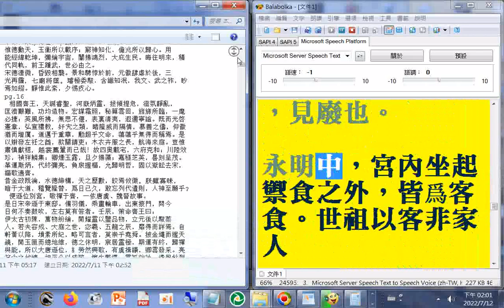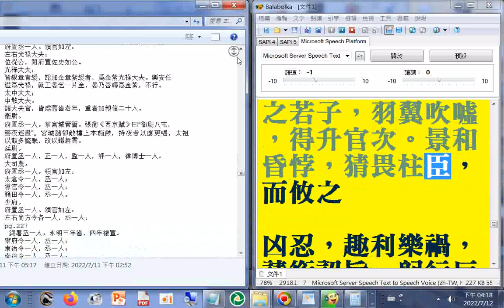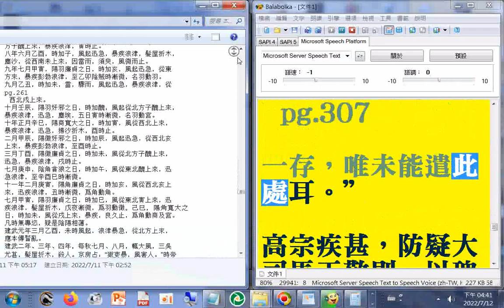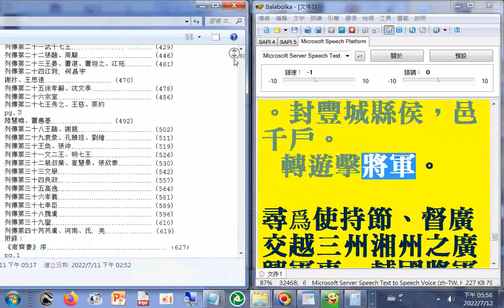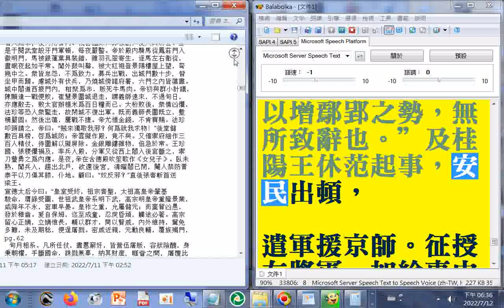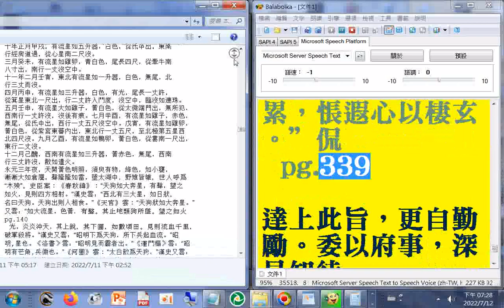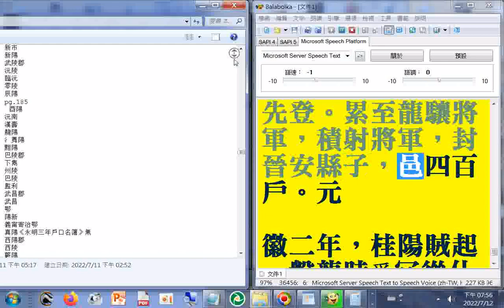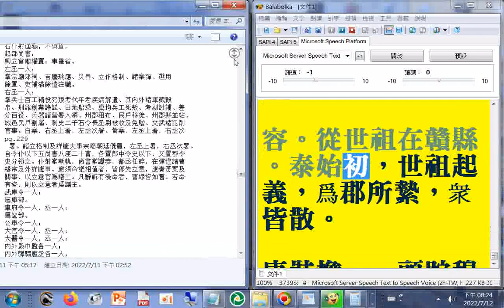p.109b...354a#二十六史全文逐字唸，使用電腦報讀程式#Balabolka朗讀逐字唸，部分破音字讀音有誤請見諒